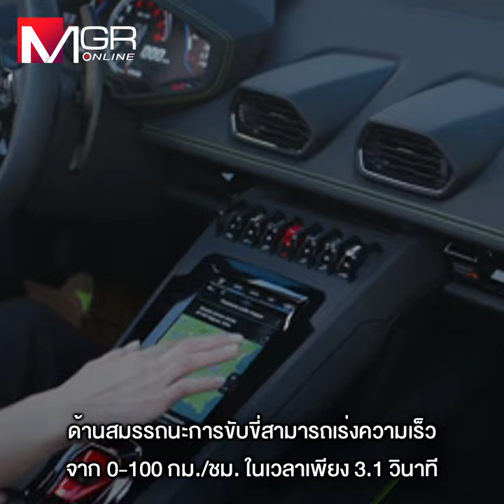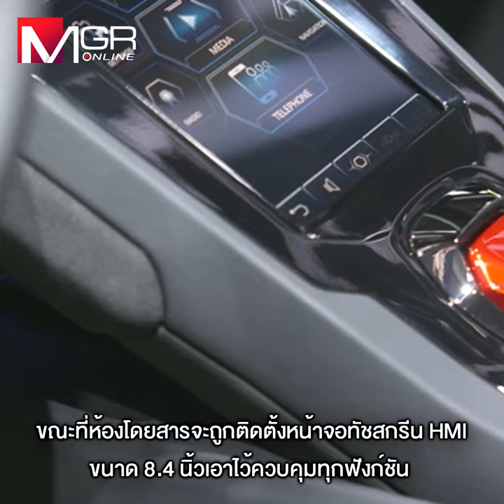ส่อง Lamborghini Huracán EVO 'บอสพอล' ราคาเบา 22 ล้านบาท